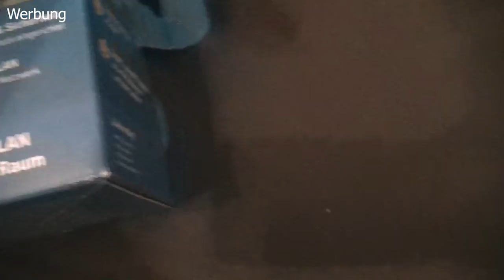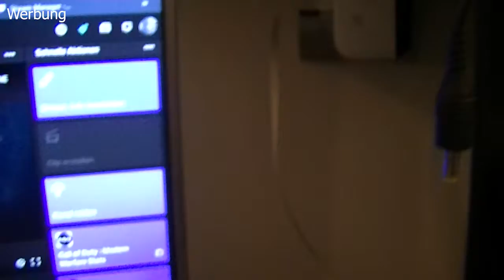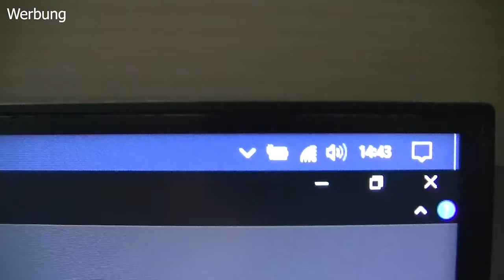Der Fritzbox Wlan Verstärker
Ja meine Freunde heute stelle ich euch meinen neuen Wlan Verstärker vor Fritzbox. Den Link findest du unten.

Euer Bloggerhocker

AVM FRITZ!WLAN Mesh Repeater 2400

bloggerhocker
fritz repeater 2400 verbinden
fritz repeater 2400 lan brücke
fritz repeater 2400 mesh einrichten
fritz repeater 2400 zurücksetzen
fritz repeater 2400 lan brücke einrichten
fritz repeater 2400 test
fritz repeater 2400 einrichten
fritz repeater 2400 anschließen
streaming pc
streaming mikrofon
streaming music
streaming setup deutsch
streaming kamera
streaming tipps
streaming setup für anfänger
streaming als traumberuf